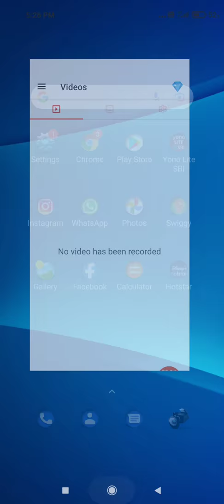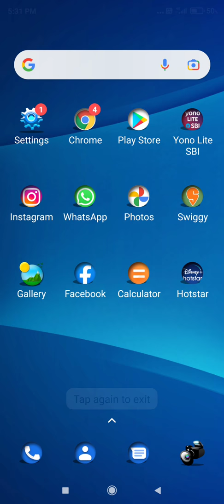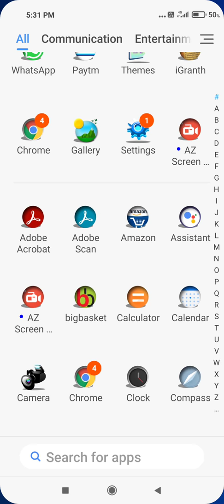12 January 2022